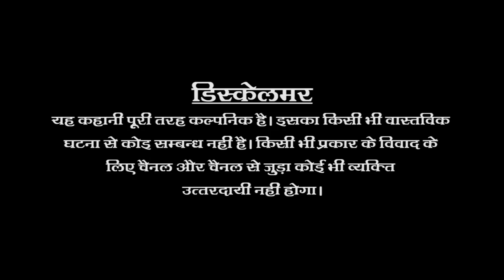Kahaniyon ka kona with Pankaj Jeena Story 4 || Right Indians || Ankit pandit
ऋतु, कितना खूबसूरत नाम है न उसका..जितना खूबसूरत उसका नाम है, उससे कहीं ज्यादा खूबसूरत है वो, उसकी खूबसूरती के चर्चे हैं पूरे शहर में, यही कभी किसी खूबसूरत चीज की तुलना करनी हो तो, ऋतु से बेहतर कोई और ऑप्शन नही होता है लोगों के पास..आकाश उससे उतनी ही मोहब्बत करता है..
जहाँ तक मुझे पता है, आकाश और ऋतु की शादी उनकी ही मर्ज़ी से हुई है, मतलब दोनो कॉलेज के दिनों से एक दूसरे को जानते हैं, और धीरे धीरे करीब आ गए..आज इनकी शादी को लगभग 5 साल हो गए हैं, पर इस व्यस्तता और आने वाले भविष्य के सुहाना बनाने के लिए दोनो ने एक दूसरे को मना लिया है, और सही समय पर अपने बच्चे को इस धरा पर लाना चाहते हैं..!!

अब आप सोच रहे होंगे कि मैं कौन हूँ.. मैं इनका पड़ौसी हूँ, मेरा नाम राजेन्द्र है..मैं एकाउंटिंग का काम करता हूँ, लगभग सारे काम मैं घर से ही बैठकर किया करता हूँ, तो काफ़ी समय रहता है मेरे पास लोगों को जानने का..उनके बारे में जानने का..हालांकि मेरी आकाश से उतनी नहीं बनती है, उसे लगता है कि मैं ऋतु को बुरी नजर से देखता हूँ..हाँ उसके दो कारण हैं, एक तो ये कि जिसकी बीवी बला की खूबसूरती हो उसे ऐसे वहम होना आम है, और दूसरी ये कि बहुत पहले मेरी पत्नी की मौत हो गई थी, जलने से..शायद लोगों को लगता है कि मैंने उसे जलाया, पर ये गलत है..और मैं इतने सालों से इसपर सफाई देते आ रहा हूँ तो अब मुझे ज्यादा फ़र्क भी नहीं पड़ता है..!!
-Ankit Pandit